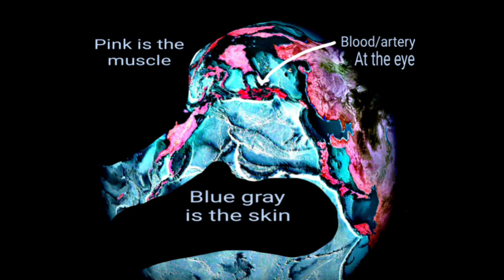Buried In Itself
The veils